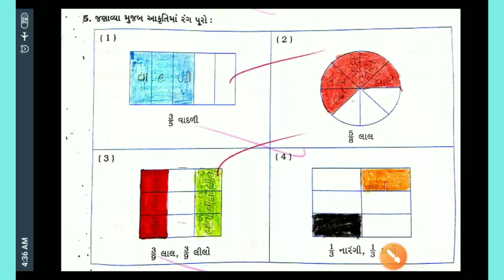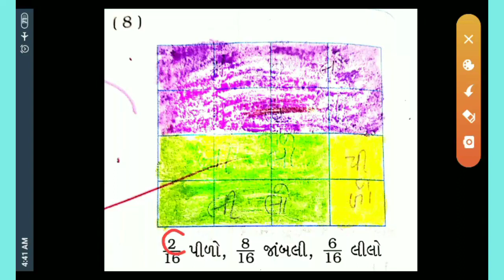MATHS STD 5 CH 4 BHAG ANE PURNA , PART 9 | NCERT , MEDIUM Ncert class 5th chapter 4